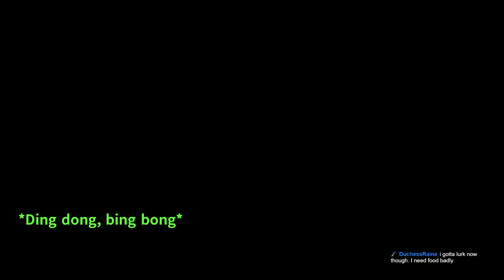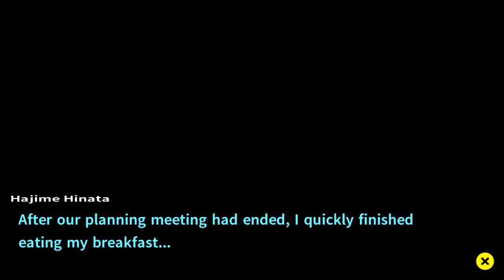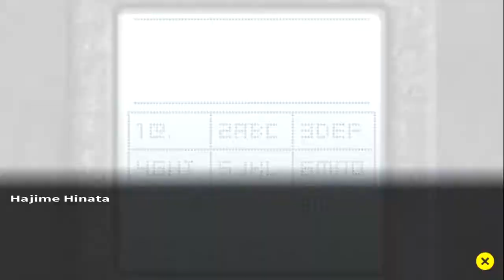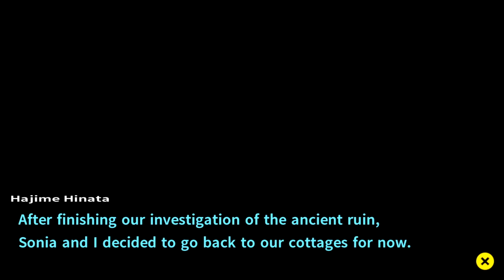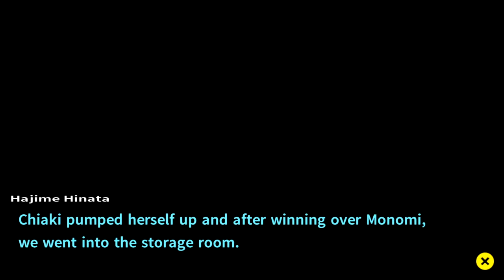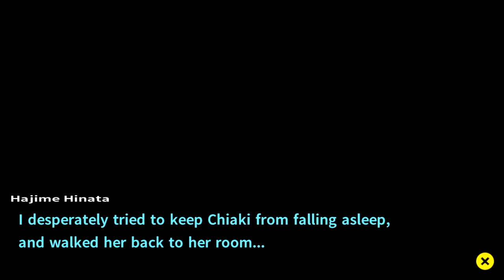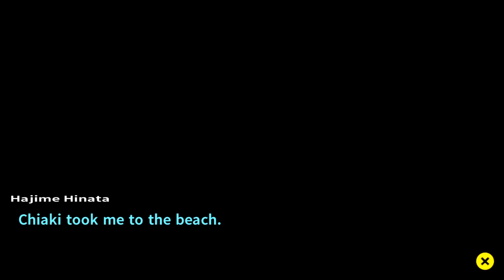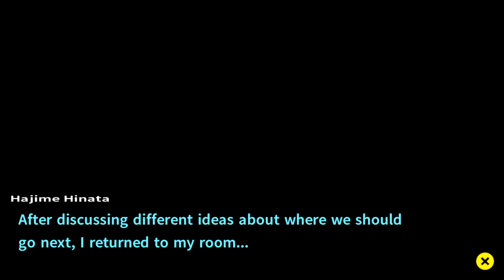Jag Plays Danganronpa 2 60: Chiaki Doesn't Understand Dating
As weird as Nagito is being it seems like it might be in our best interest to tie him up for a while again. But before we can put our plan into motion, we need to spend some time with Chiaki and earn her secret skill, Cheat Code!

This skill doesn't work with Gundham's skill, but in some ways it's even better because we don't lose time by shooting statements instead of white noise!

Links!